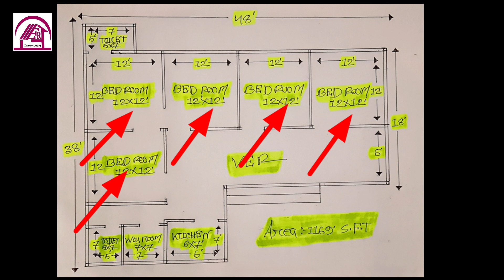সুন্দর আধুনিক টিনসেড বাড়ির ডিজাইন | Tinshed house design | টিনসেড বাড়ির ডিজাইন ও খরচ ৷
সুন্দর আধুনিক টিনসেড বাড়ির ডিজাইন | Tinshed house design | টিনসেড বাড়ির ডিজাইন ও খরচ  ২০২১।

এই বাড়িটার দৈঘ্য 48 ' ফুট প্রস্ত একপাশে 38' ফুট অন্য পাশে 18' ফুট এই বাড়িটি টোটাল 1169 স্কয়ার ফুট এর মধ্যে করা হয়েছে ৷ এই বাড়িটির টোটাল কাজ কমপ্লিট করতে আনুমানিক খরচ হবে প্রায় 10 লক্ষ 30 হাজার  টাকা ৷

কোন কিছু বুঝতে সমস্যা হলে কমেন্ট বক্সে জানাবেন ৷

Thanks

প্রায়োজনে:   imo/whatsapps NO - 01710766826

music
Nocturne - Asher Fulero
You Tobe Audio Libary
Copyright_free_music